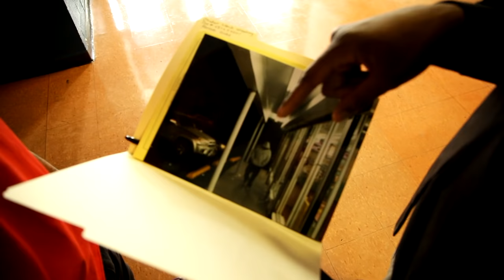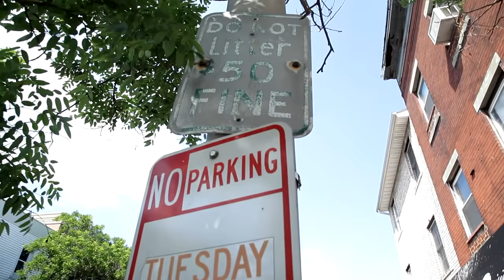Mayhem Season 2 Episode #3 [She Worked You]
Mayhem Web Series Is Based Out Of Elizabeth NJ Created By: Andre Keys

Mayhem Brings A Different Level Of Entertainment Than Other Web Series Mayhem Brings You That Real Life Up In Your Face Street Drama Along With Non Experience Great Acting From The Mayhem Cast Mayhem Holds No Punches In Delivering To Their Viewers The Raw The Gritty And Uncut Of The Street Life As Well As The Ups And Downs In Relationship Of Betrayal And Deception